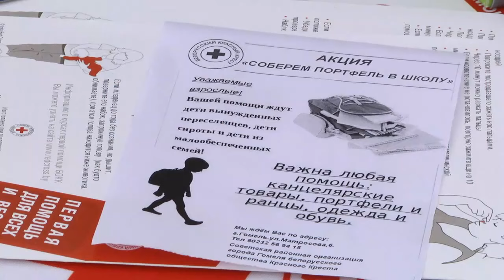Акция "Красного креста" - "Детям к школе"